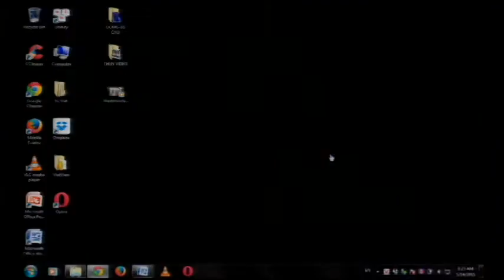THOI SU THE GIOI 2015 05 14 Part 2